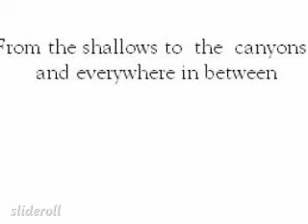YEAR 2007: JERSEY FISHING INSHORE AND OFFSHORE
banner fishing in the year of '07